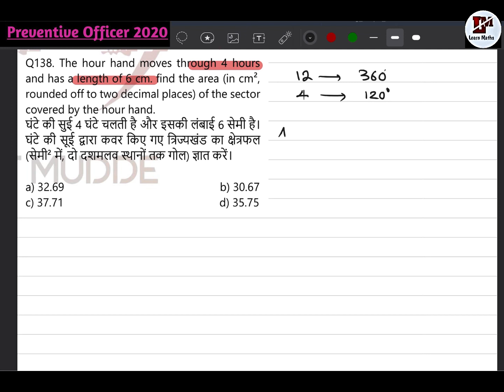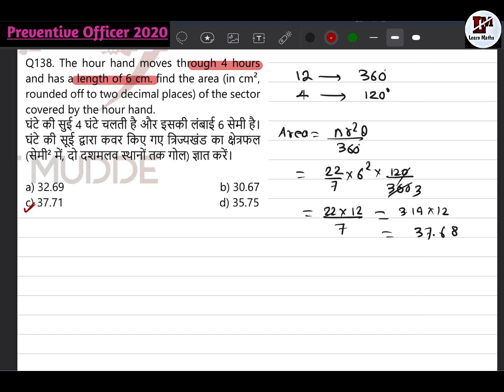The hour hand moves through 4 hours and has a length of 6cm. Find the area (in cm² rounded off to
"AB SBKA SOLUTION MILEGA RE"